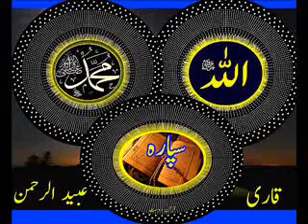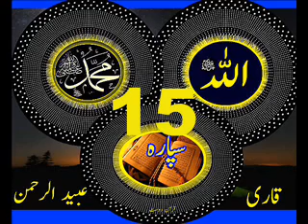Quran Sipara 15 by Qari Obaidur Rehman with Urdu Tr....